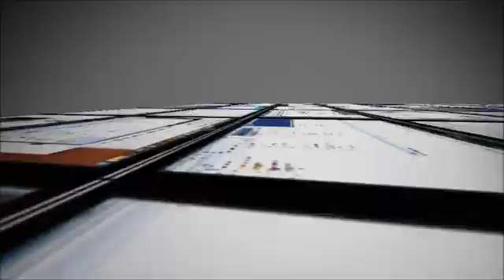AJAX web development - changing the game...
A brand new AJAX web application framework in Visual DataFlex will change the game for web developers later this year. The new framework was
unveiled at the recent DataFlex Independent Software Developer's (DISD) Conference in Dallas, Texas. Attendee's reactions to this breakthrough technology tell the story. See for yourself...

To learn more about the upcoming Visual DataFlex Web Application Framework,